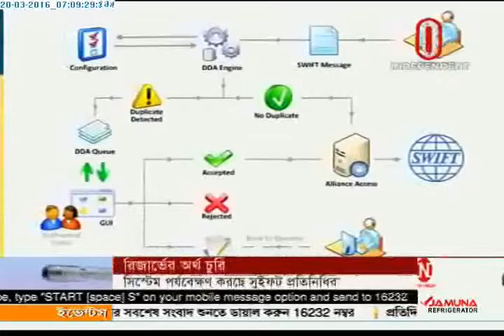BB acc heist: Probe body starts work (20-03-2016)